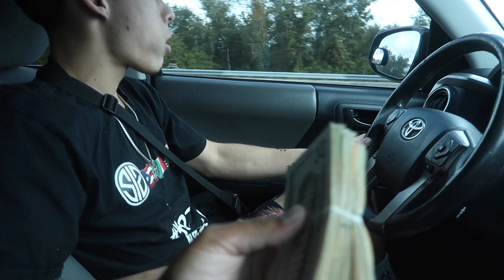WE BOUGHT A 2018 YZ450F!!!🔥 | Christian Arroyo